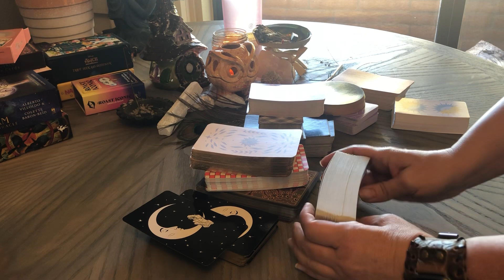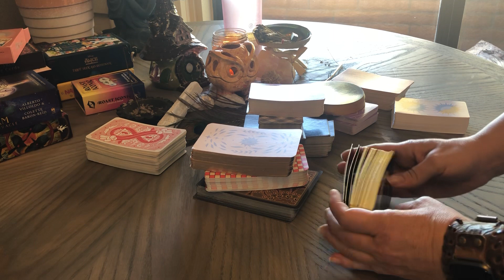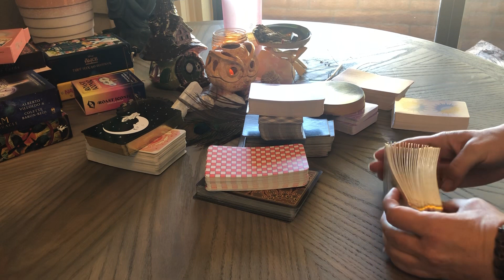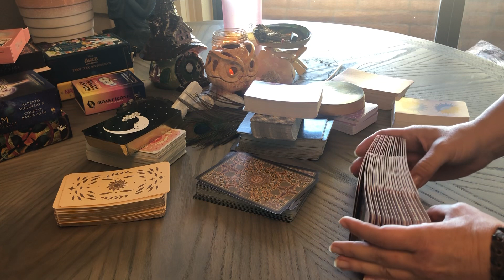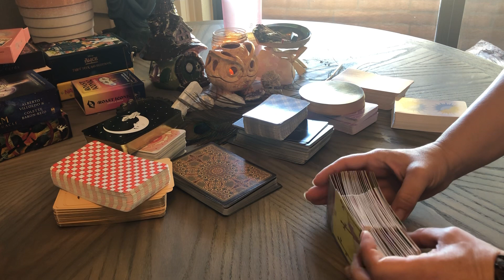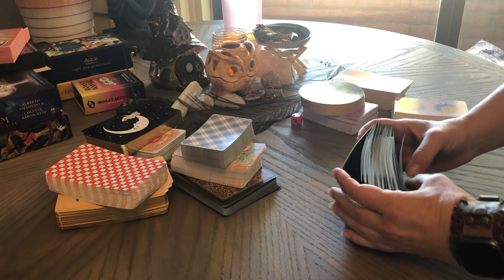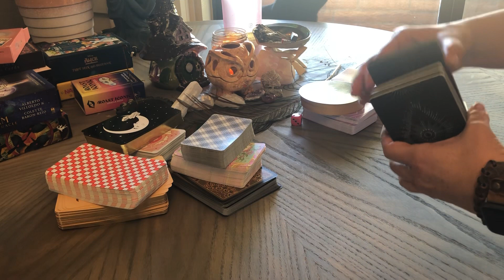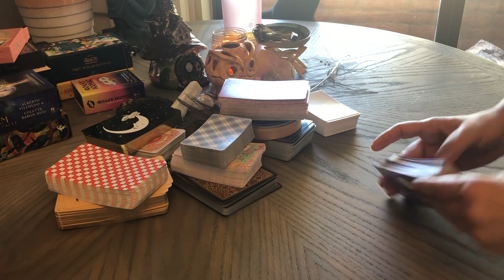Daily Tarot Shuffle: asmr Nothing but card shuffling.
This video is just me getting ready for today’s readings. I spend about 10-30 minutes every day shuffling and meditating over my cards. I love it. I love the sound of it. It relaxes me. I thought some of you might want to watch it. I won’t speak the entire time. Can’t do anything about my dogs or cats that might have something to say, but otherwise, it is just me with the cards and the sound of shuffling. People into ASMR sounds may like it as much as I do.